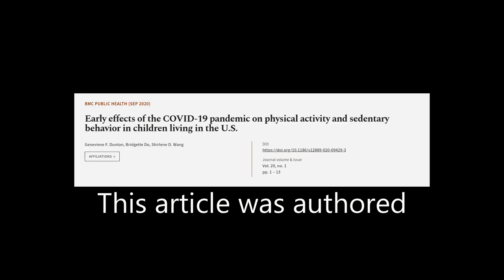Early effects of the COVID-19 pandemic on physical activity and sedentary behavior in... | RTCL.TV